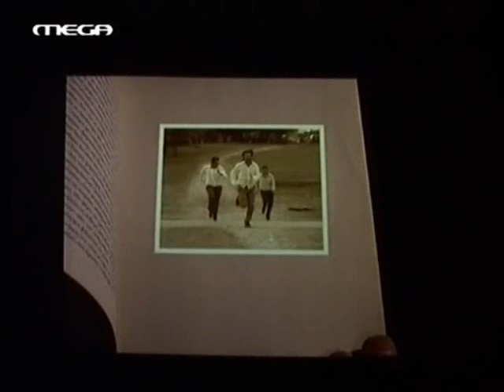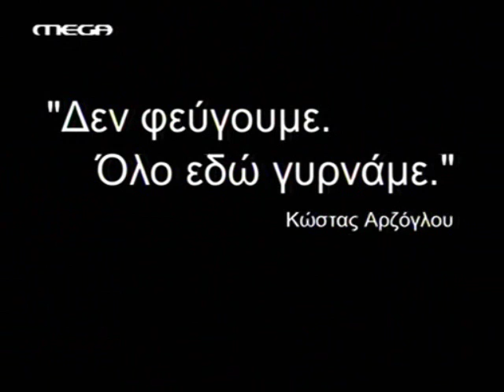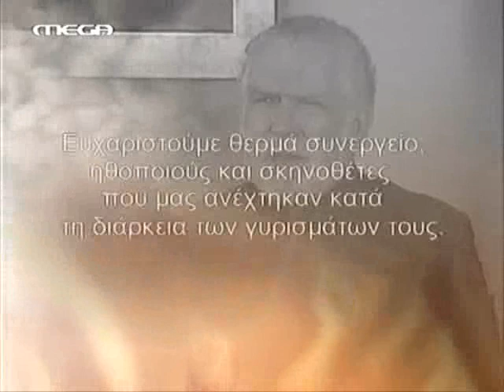Bera sto dexi backstage-making off'meros 5o..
Ta making off tis Beras sto dexi apo ton skinotheti tis seiras Giorgo Siouga-meros 5o..